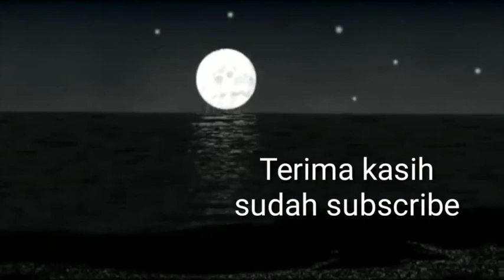PER4NG AQIDAH DI AKHIR ZAMAN | ABIYA JEUNIEB | DAKWAH ACEH TERBARU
🔴 LANGSUNG Acara Dakwah Islamiyah Dalam Rangka Memperingati Hari Lahirnya Baginda Nabi Besar Muhammad S A W Di Dayah Darussa'dah Putri Gp. Reudeup Kec. Panté raja Kab. Pidie.